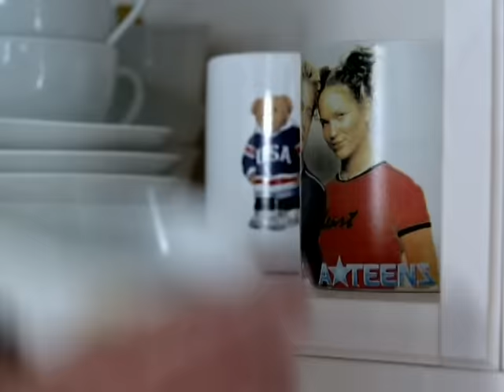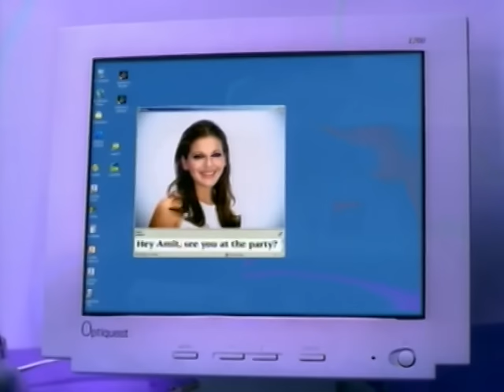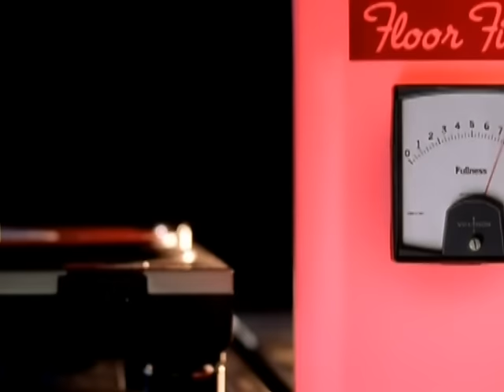A*Teens - ABBA Medley (Pierre J's Full UK Mix) (1999)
JP in Prague Videomix